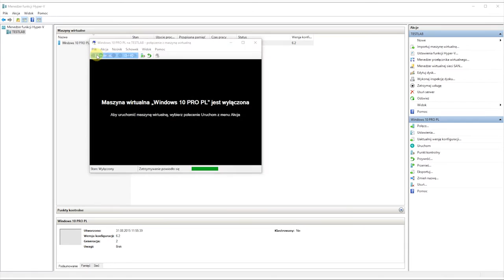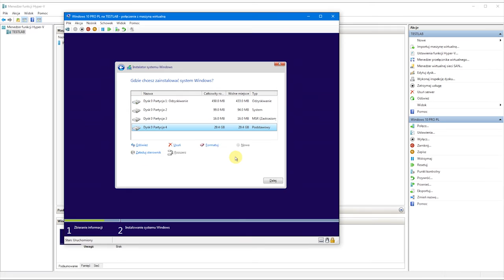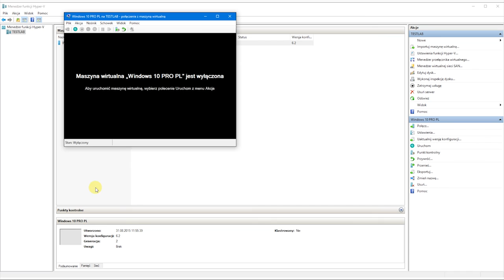Windows 10: Hyper-V - instalacja systemu Windows 10 na wirtualnej maszynie.